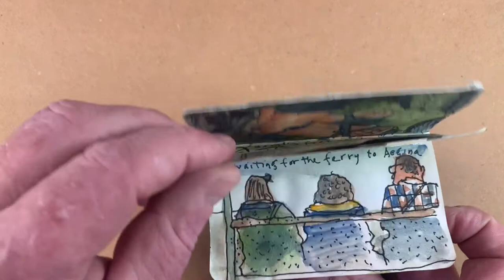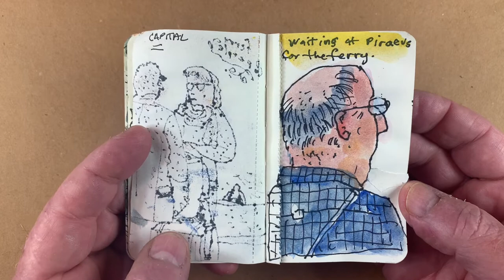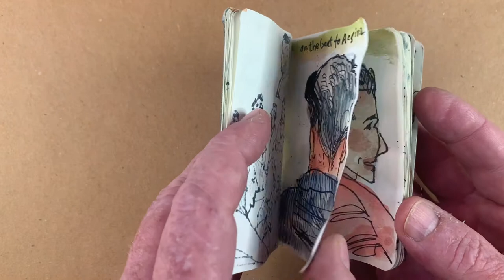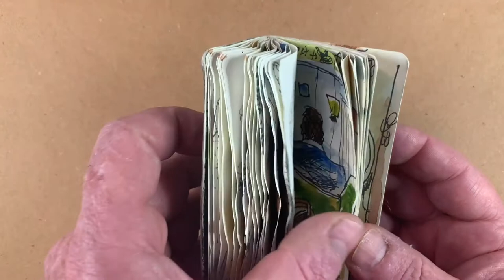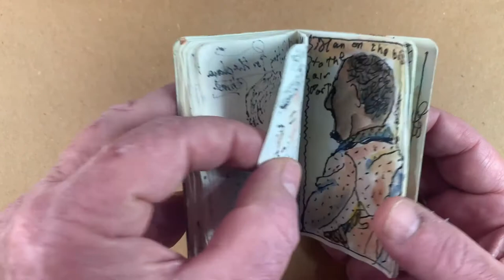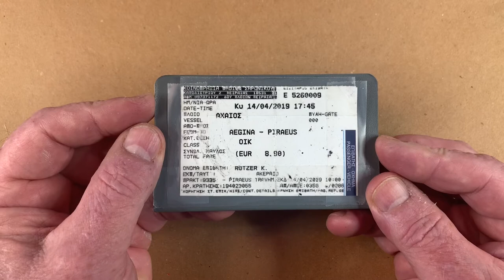Aegina to Piraeus Sketchbook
Tiny travel sketchbook